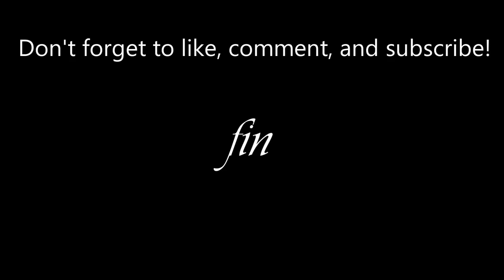Dark Souls Review But I'm a Video Game Journalist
What do you mean the Taurus Demon isn't the final boss?